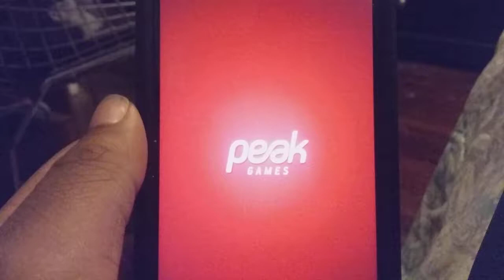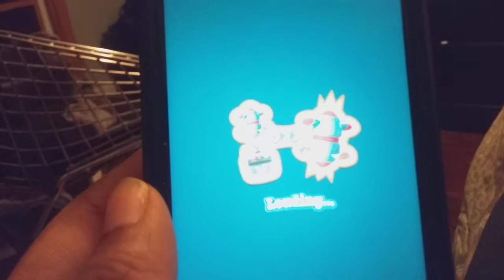I'M FINALLY BACK: Toy Blast Mobile Gameplay part 69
In the 69th video of Toy Blast, I go on about my return back here too much, so this a pretty weird video, sorry.